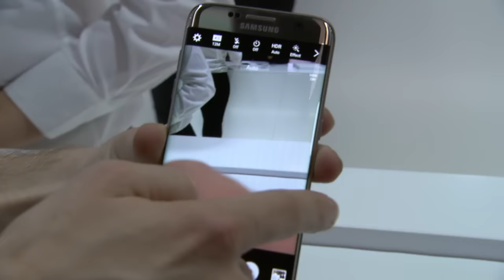Wat vinden we van Samsungs Galaxy S7? (Bright TV op Mobile World Congress 2016)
We waren bij de presentatie van Samsungs nieuwe Galaxy S7 en S7 Edge op Mobile World Congress. Wat vonden we ervan?

Bright, vol van vernieuwing. Op Bright.nl